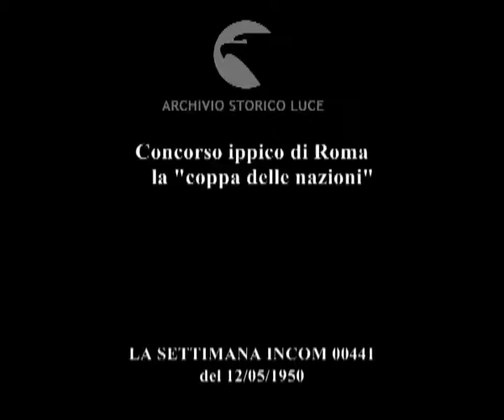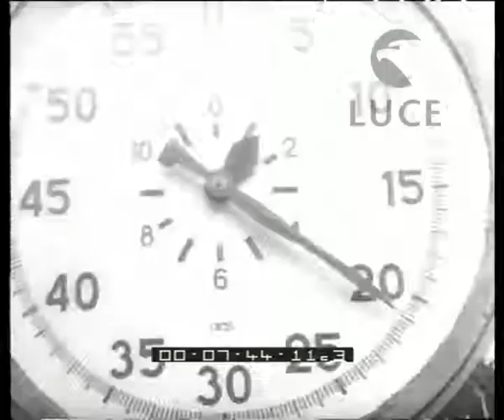Concorso ippico di Roma la "coppa delle nazioni"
Concorso ippico di Roma
    la "coppa delle nazioni"
Descrizione sequenze:fasi del concorso ippico alla presenza di Carmencita Franco ; sfilano le squadre italiana, francese e cilena ; fasi del concorso ; premiazione della squadra italiana ;